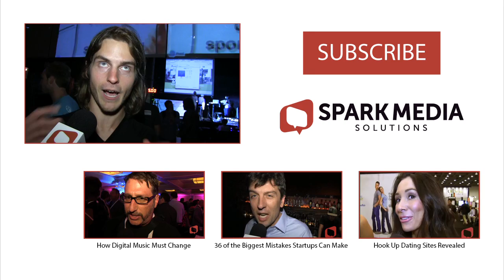15 Painful Lessons You'll Learn Working at a Startup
Working at a startup is a series of one painful lessons after another. At the SF New Tech event in San Francisco I asked the attendees, of which all work at a startup, what's the most painful lesson they've learned. They had plenty, but each one narrowed it down to just one.